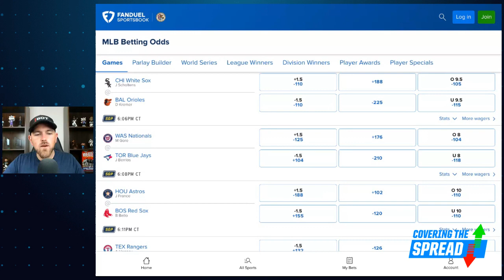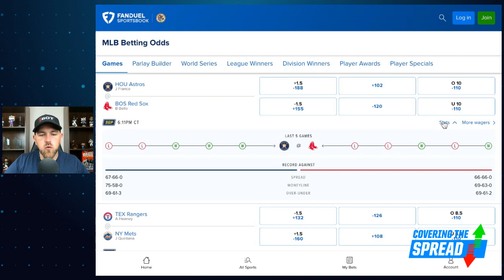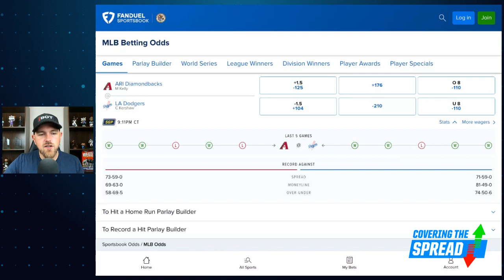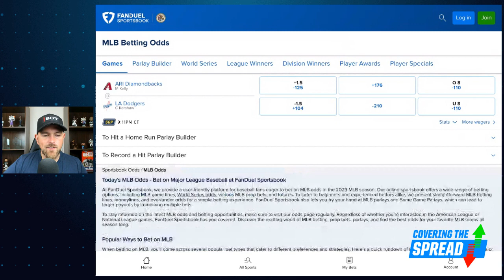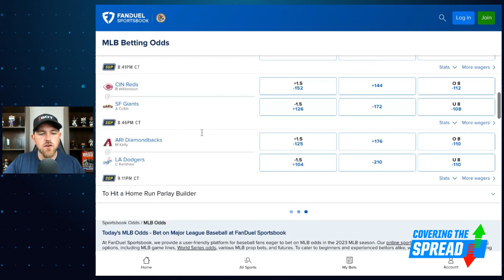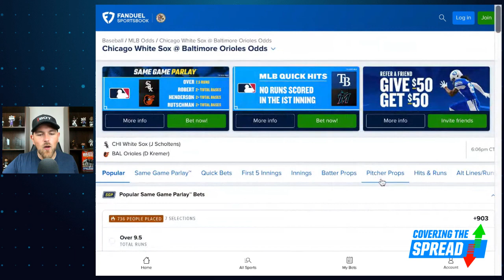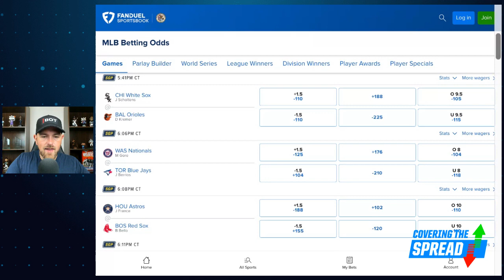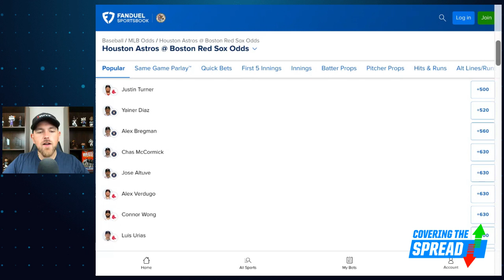MLB 30-Team Tuesday Betting Options | Covering the Spread - August 29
We've got another robust MLB slate Tuesday with all 30 teams in action. Where can we find the best betting value at FanDuel Sportsbook? FanDuel Research's Jim Sannes previews the night's action, outlining moneylines and strikeout props he likes plus some players to target for Dinger Tuesday.

00:00 INTRO
3:42 MLB MONEYLINE
7:50 PITCHER PROPS